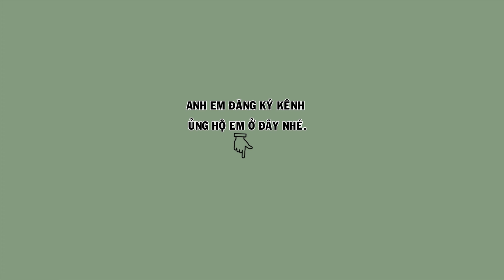Hướng dẫn bóc bốt chân cho chim cực đơn giản an toàn và hiệu quả |Hãng Cám Hoạt Họa Mi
Chào mừng các bạn đến với kênh YouTube Hoạt Họa Mi!
Chúng tôi rất vui mừng được đồng hành cùng các bạn trên hành trình khám phá và chăm sóc chim họa mi, một loài chim cảnh được nhiều người yêu thích bởi giọng hót tuyệt vời.
Kênh YouTube của chúng tôi không chỉ là nơi chia sẻ những kiến thức quý báu mà còn là cầu nối giúp cộng đồng yêu chim họa mi gắn kết và hỗ trợ lẫn nhau.
Giới thiệu về Hoạt Họa Mi:
Hoạt Họa Mi không chỉ là tên kênh YouTube mà còn là một thương hiệu nổi tiếng trong lĩnh vực cung cấp thức ăn và các sản phẩm chăm sóc cho chim họa mi.
Hãng cám Hoạt Họa Mi tự hào là đơn vị tiên phong trong việc nghiên cứu và phát triển các sản phẩm dinh dưỡng cao cấp, giúp chim họa mi luôn khỏe mạnh.
Chúng tôi hiểu rằng, việc chăm sóc chim họa mi không chỉ đơn thuần là sở thích mà còn là niềm đam mê, tình yêu thương dành cho loài chim này.
Hành trình phát triển của hãng cám Hoạt Họa Mi, được thành lập với sứ mệnh mang đến những sản phẩm tốt nhất cho chim họa mi.
chúng tôi đã tập trung vào việc nghiên cứu và phát triển các công thức cám dinh dưỡng từ những nguyên liệu tự nhiên, không chứa chất bảo quản và đảm bảo an toàn cho sức khỏe của chim.
Sản phẩm của chúng tôi được chế biến theo quy trình hiện đại, giữ nguyên được giá trị dinh dưỡng và dễ dàng tiêu hóa.
Để chim họa mi có thể phát triển toàn diện, cần phải cung cấp một chế độ dinh dưỡng cân đối và hợp lý.
Chính vì vậy, hãng cám Hoạt Họa Mi đã không ngừng cải tiến và hoàn thiện các sản phẩm của mình.
Những công thức cám của chúng tôi được nghiên cứu kỹ lưỡng, phù hợp với từng giai đoạn phát triển của chim họa mi,
Lợi ích của cám Hoạt Họa Mi  không chỉ giúp chim họa mi phát triển khỏe mạnh mà còn cải thiện giọng hót, giúp tiếng hót của chim trở nên trong trẻo và vang xa hơn.
Các thành phần dinh dưỡng trong cám Hoạt Họa Mi được cân đối một cách khoa học, cung cấp đầy đủ vitamin, khoáng chất và protein cần thiết cho sự phát triển của chim. Đặc biệt, cám Hoạt Họa Mi còn chứa các dưỡng chất giúp tăng cường hệ miễn dịch, giúp chim chống lại các bệnh tật thường gặp.
Ngoài ra, cám Hãng Hoạt Họa Mi còn có hương vị thơm ngon, kích thích sự thèm ăn của chim, giúp chim ăn uống tốt hơn và hấp thu dinh dưỡng một cách tối đa.
Với cám Hoạt Họa Mi, bạn sẽ không còn lo lắng về vấn đề dinh dưỡng cho chim họa mi của mình.
Sử dụng cám Hoạt Họa Mi Để đạt được hiệu quả tốt nhất, cho những chú chim của mình
1. Chọn loại cám phù hợp: Hãng cám Hoạt Họa Mi cung cấp nhiều loại cám khác nhau, phù hợp với từng giai đoạn phát triển của chim họa mi.
Bạn nên chọn loại cám phù hợp với độ tuổi và tình trạng sức khỏe của chim.
2. Cách cho ăn: Cho chim ăn cám Hoạt Họa Mi vào buổi sáng và chiều, đảm bảo luôn có nước sạch để chim uống.
3. Bảo quản cám: Để cám luôn tốt nhất và giữ nguyên giá trị dinh dưỡng, bạn nên bảo quản cám ở nơi khô ráo, thoáng mát, tránh ánh nắng trực tiếp và độ ẩm cao.
Chia sẻ kinh nghiệm chăm sóc chim họa mi Trên kênh YouTube Hoạt Họa Mi, chúng tôi không chỉ chia sẻ về sản phẩm cám mà còn cung cấp những kiến thức và kinh nghiệm chăm sóc chim họa mi một cách toàn diện.
Đây là một số kinh nghiệm quý báu từ các chuyên gia nuôi chim lâu năm:
1. Chọn lồng phù hợp: Lồng nuôi chim họa mi cần đủ rộng để chim có không gian bay nhảy và hoạt động.
Bạn nên chọn lồng làm từ chất liệu an toàn, dễ vệ sinh.
2. Vệ sinh lồng thường xuyên: Lồng nuôi chim cần được vệ sinh hàng ngày để loại bỏ phân và thức ăn thừa, tránh tình trạng bẩn và gây bệnh cho chim.
3. Chế độ ăn uống: Ngoài cám Hoạt Họa Mi, bạn có thể bổ sung thêm một số loại thức ăn khác như cào cào, rế, sâu quy, sâu rồng ... để cung cấp thêm dinh dưỡng cho chim.
4. Tạo môi trường sống thoải mái: Chim họa mi cần một môi trường sống yên tĩnh, thoáng mát và có ánh sáng tự nhiên.
5. Tập luyện và tương tác: Để chim họa mi phát triển toàn diện, bạn nên dành thời gian để tương tác và tập luyện cho chim. Việc này không chỉ giúp chim khỏe mạnh mà còn giúp tăng cường mối quan hệ giữa bạn và chim.
Kênh YouTube Hoạt Họa Mi không chỉ là nơi chia sẻ kiến thức mà còn là nơi để những người yêu chim họa mi kể lại những câu chuyện thành công của mình.
*Câu chuyện của anh Hưng: Anh Hưng, một người yêu chim họa mi từ khi còn nhỏ, chia sẻ rằng kênh YouTube Hoạt Họa Mi đã giúp anh rất nhiều trong việc chăm sóc và nuôi dưỡng chú chim của mình. Nhờ những hướng dẫn chi tiết về cách sử dụng cám Hoạt Họa Mi và các kinh nghiệm chăm sóc chim, anh Hưng đã tạo ra một môi trường sống lý tưởng cho chú chim của mình, giúp nó luôn khỏe mạnh và hót hay.
Kênh YouTube Hoạt Họa Mi luôn đồng hành cùng bạn trên hành trình chăm sóc và nuôi dưỡng chim họa mi.
Chúng tôi tin rằng, với những kiến thức và kinh nghiệm chia sẻ trên kênh, bạn sẽ có thể chăm sóc chú chim của mình một cách tốt nhất, giúp chúng luôn khỏe mạnh và có giọng hót hay.
Cảm ơn các bạn đã luôn đồng hành và ủng hộ Hoạt Họa Mi! Chúng tôi sẽ tiếp tục mang đến những điều bổ ích.